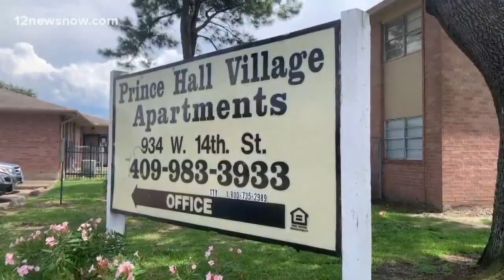Port Arthur police investigate double shooting at apartment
The condition of the two victims is unknown at this time.